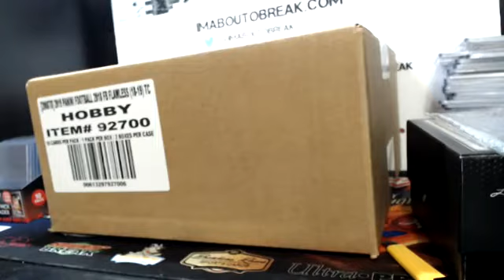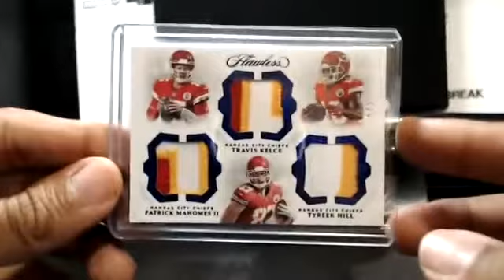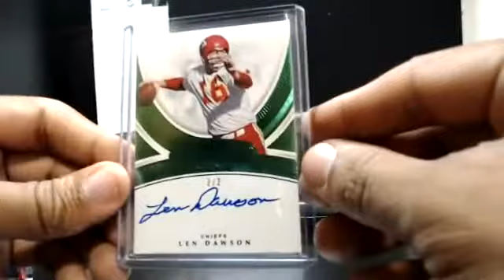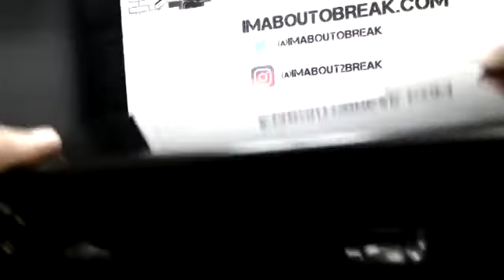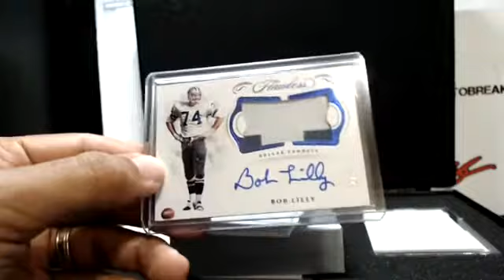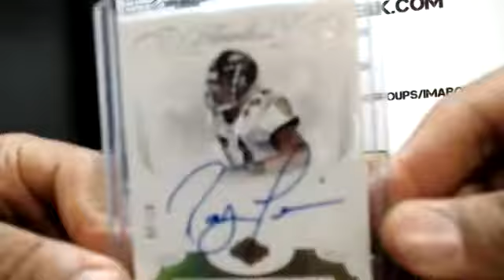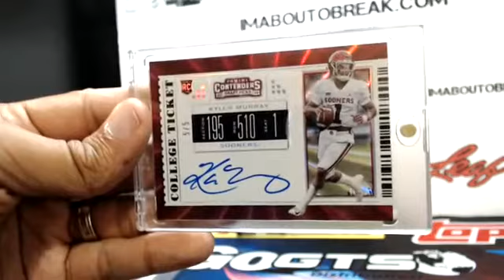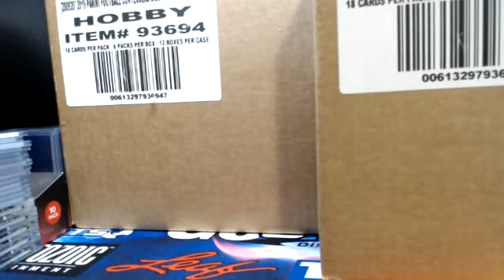2018 FLAWLESS FOOTBALL CASE BREAK #2 4.28.19